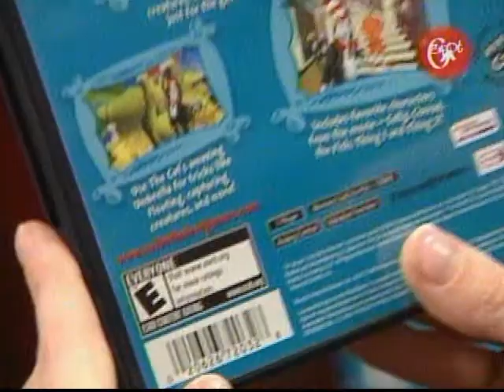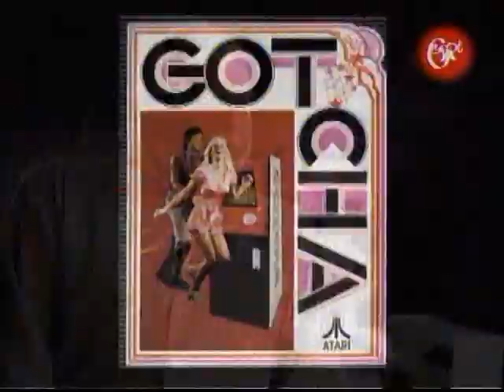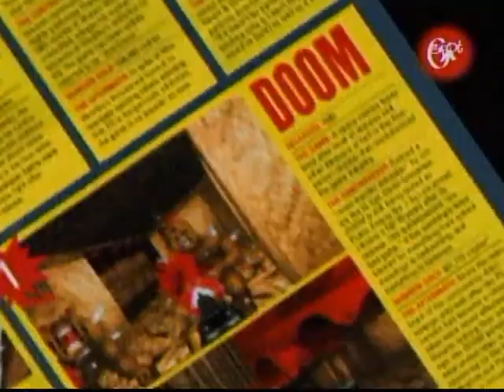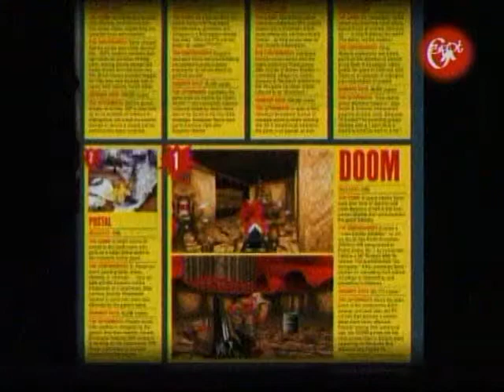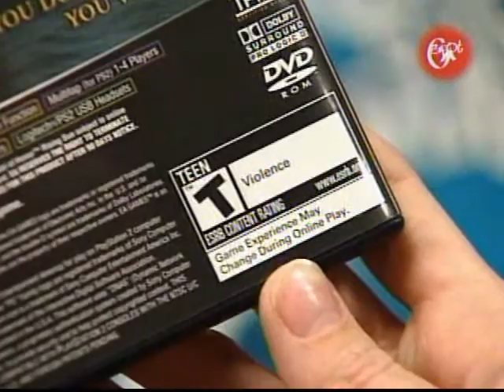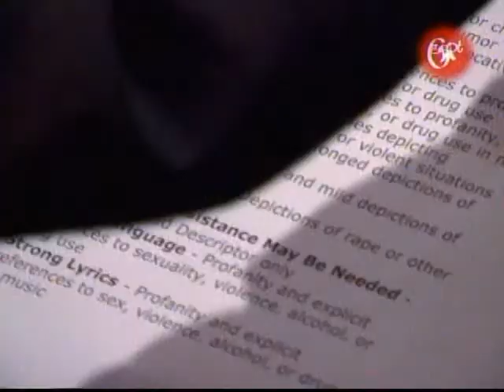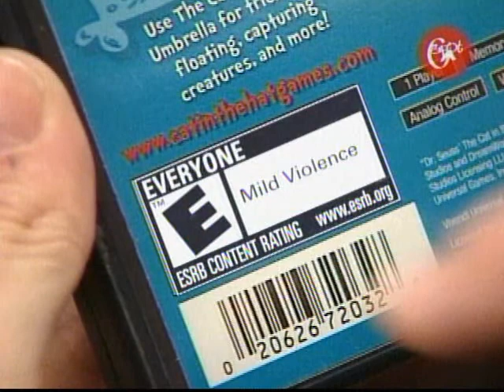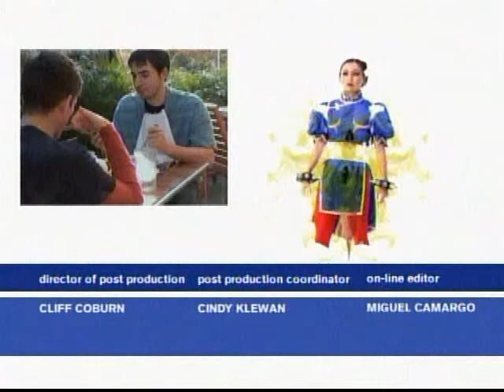The ESRB - Entertainment Software Rating Board